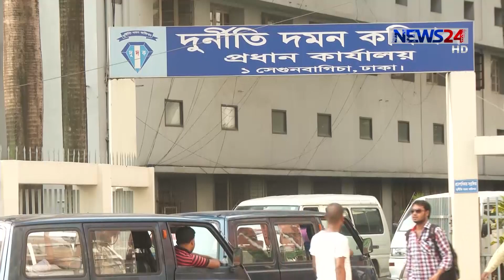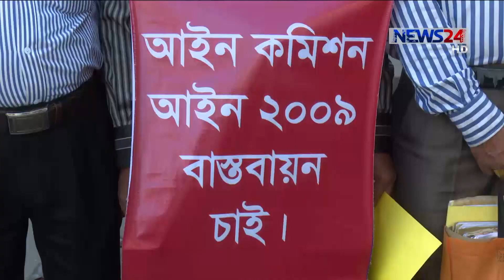NEWS24 সংবাদ at 3pm News on 6th December, 2017 on News24